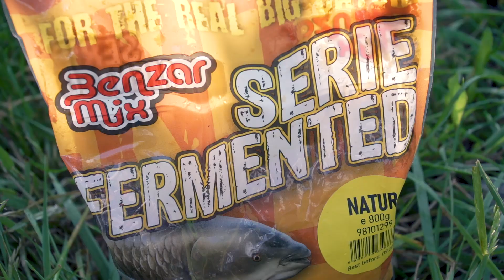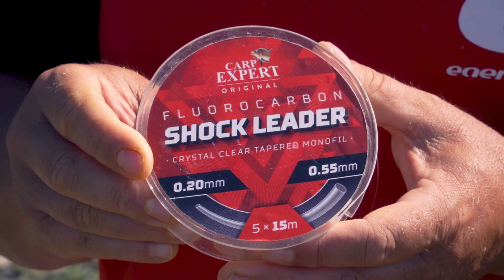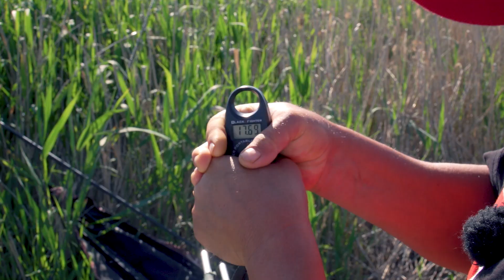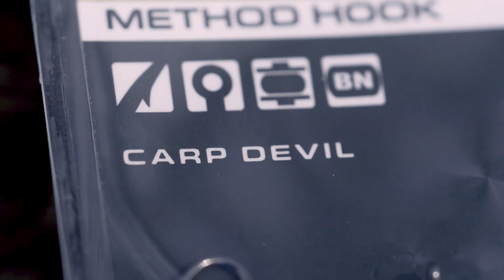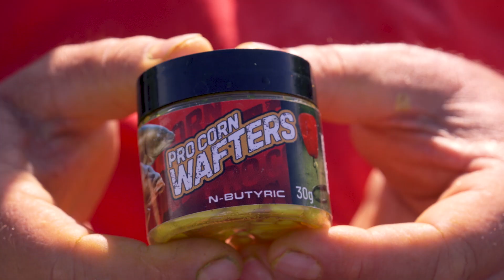Amúrok a kánikulában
A célzott amurhorgászat sokak kedvence a nyári és a kora őszi időszakban, ami nem is véletlen, hiszen ilyenkor fantasztikus torpedókat lehet horogvégre csalni! Ebben a videóban Benzár Zsolt az egyik kedvenc vizén ered az amurok nyomába és próbál közülük mind többet és nagyobbat mutatni a kedves nézőknek.